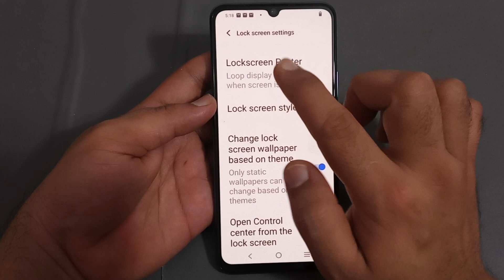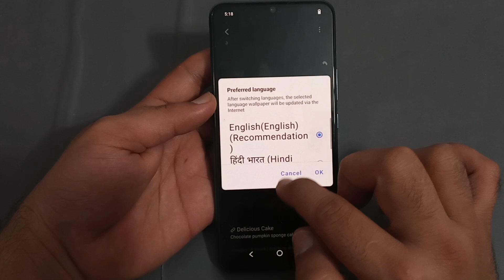how to enable lock screen poster in Vivo y21t, Vivo y21t mein lock screen poster enable Karen